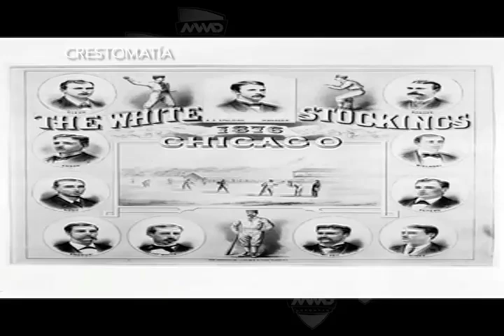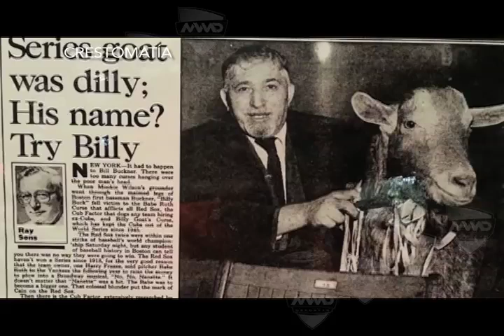LA MALDICION DE LA CABRA MVM TELEVISIÓN